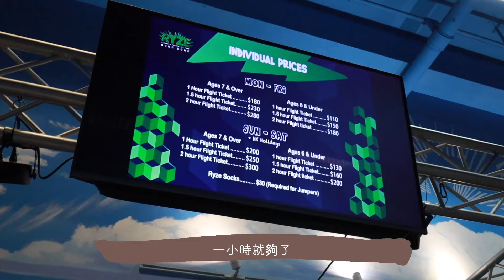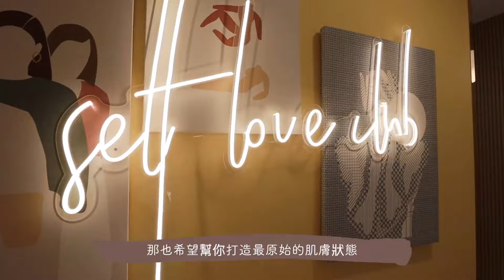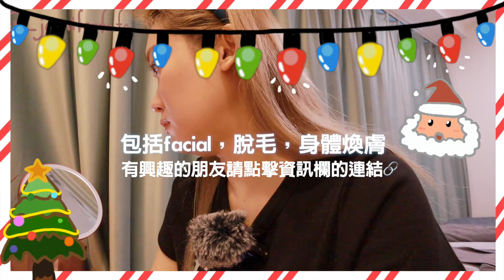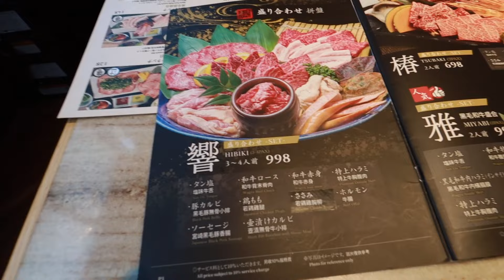【香港VLOG🇭🇰】兩位老少女挑戰彈跳遊樂場 要差點斷掉！+ 發現一個零恢復期的輪廓提升療程！ 😍😍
真的是第一次去玩跳彈床
雖然累到不行 但真的很好玩
還沒去過的朋友們也找個時間去一下吧
應該沒有人比我們兩個更丟臉了😂😂😂
其實這次也要感謝bare找我合作我才會想要來玩跳彈床
對 我影片靈感發想心路歷程滿有趣的
大家之後再慢慢體會 lol
Anyway我真的十分推薦bare的這個彈力蛋白的facial
當然前序做的清潔與導入也十分重要與出色
但後面立即效果實在太驚人
不用開刀就有這個效果我是真的很滿意
重點一點痛感都沒有就可以緊緻拉提
還可以讓皮膚水潤飽滿又亮白
這個價錢絕對划算！

對bare Facial有興趣嘅話，而家可以享用獨有優惠

🍶𝑺𝒆𝒍𝒇-𝒌𝒊𝒏𝒅𝒏𝒆𝒔𝒔 $3,800 (原價 $9,500)
．顛覆痛感三效波段脫毛技術療程 (Small部位)
． Thermula熱感眼部緊緻槍
．皮膚煥白激光療程 (Small部位)

🍷𝑺𝒆𝒍𝒇-𝒄𝒂𝒓𝒆 $13,000 (原價 $19,200)
．顛覆痛感三效波段脫毛技術療程 (Medio部位)
．皮膚煥白激光療程 1次 (Medio部位)

🍸𝑺𝒆𝒍𝒇-𝒉𝒆𝒂𝒍𝒊𝒏𝒈 $23,000 (原價 $37,700)
．顛覆痛感三效波段脫毛技術療程 (Grande部位)
．Thermula熱感膠原倍增槍 (全臉)
．皮膚煥白激光療程 1次 (Grande部位)

🍾𝑺𝒆𝒍𝒇-𝒂𝒘𝒂𝒓𝒆𝒏𝒆𝒔𝒔 $96,000 (原價 $108,300)
．顛覆痛感三效波段脫毛技術療程 全身脫毛
．皮膚煥白激光療程 (Grande部位)

🍹𝑺𝒆𝒍𝒇-𝒊𝒎𝒂𝒈𝒆 $33,000 (原價 $49,280)
．肌齡定制方案（Business class）8次

ᴄʜʀɪꜱᴛᴍᴀꜱ ʟᴜᴄᴋʏ ᴅʀᴀᴡ✨
到任何分店就可以係我哋聖誕節精心佈置🎄🎁裡面抽1份神祕禮物🧚‍♀️...種類豐富包括唔同金額嘅療程消費現金券💵、各類聖誕特製禮物💖🤩

活動由1/12/2022做到31/12/2022咋～快啲DM我哋了解多啲，嚟分店帶走屬於你嘅神祕禮物啦🥰

另外可以預約免費體驗無痛脫毛一次，感受下佢地嘅服務同環境❣️

𝗯𝗮𝗿𝗲 𝗟'𝗛𝗮𝗿𝘁
駱克道487-489號 駱克駅10樓
𝗯𝗮𝗿𝗲 𝗟𝗮𝗻𝗴𝗵𝗮𝗺
旺角亞皆老街8號朗豪坊辦公大樓22樓02室
𝗯𝗮𝗿𝗲 𝗟𝗲𝗴𝗲𝗻𝗱
九龍觀塘成業街7號寧晉中心30樓C室

有興趣或對療程有任何疑問，都可以係呢度留言或ig dm我㗎～